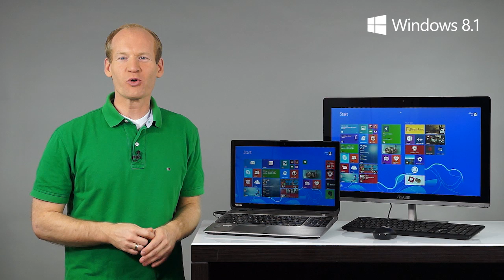Windows 8.1 - 00 Intro für Notebook & PC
Windows 8.1mit Startknopf und einigen Änderungen
Micorsoft hat mit dem Update einige kleine und größere Veränderungen unternommen.
Touch- und Mausbedienung! In den Videos zeige ich, wie man startet, Windows 8.1 bedient, wie es aufgebaut ist, was neu ist... etc.
Lassen Sie sich darauf ein... Vergessen Sie die anderen Versionen... Viel Spaß.